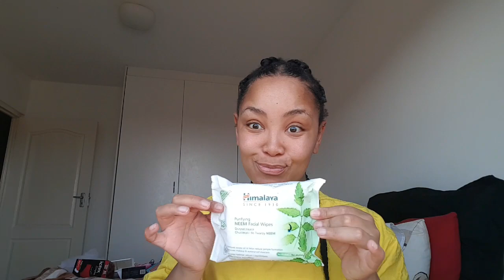DISCHEM HAUL: Affordable skincare, hair & beauty products | SOUTH AFRICAN YOUTUBER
Hey guys as you can read by the title, I'm doing a dischem haul on all my favorite, affordable skincare, hair and beauty products. Enjoy!!

Xoxo